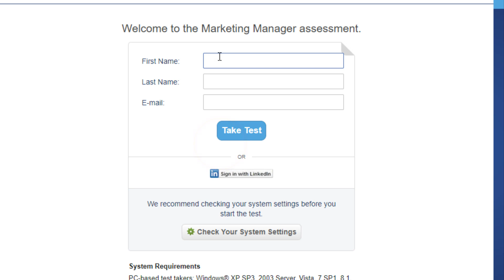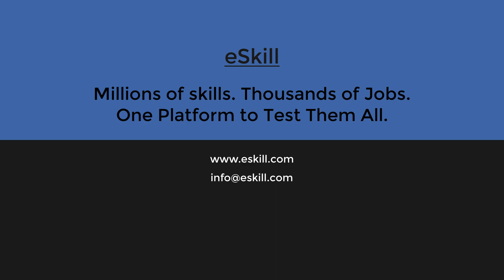How to Deploy an eSkill Test?